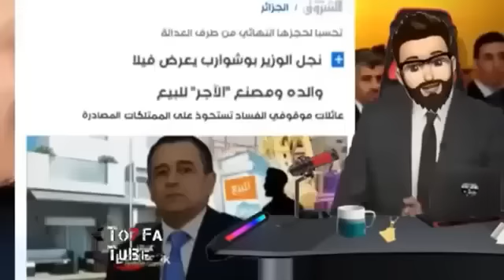حفرو في منزل بوشوارب و لن تصدق ماذا وجدو خبا بمفاجئ لكل الجزائريين